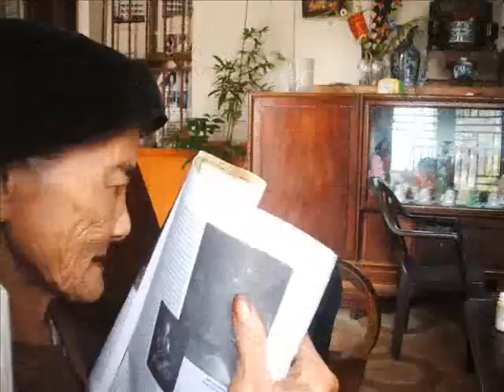Mùa hè rớt-Olga Berggoltz-Bằng Việt-Trần Thiện Tùng.wmv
Mùa hè rớt
Thơ : Olga Berggoltz
người dịch : Bằng Việt
đọc : mc Tùng vẹt
ảnh : tùng vẹt, sưu tầm

Có một mùa trong ánh sáng diệu kỳ,
Cái nóng êm ru, màu trời không chói,
Mùa hè rớt - cho những người yếu đuối,
Cứ ngỡ ngàng như mới bắt đầu xuân!

Trên má, mơ hồ tơ nhện bay giăng,
Khe khẽ như không, nhẹ nhàng, phơ phất,
Lanh lảnh bầy chim bay đi muộn nhất,
Hoa cuối mùa sặc sỡ đến lo âu!

Những trận mưa rào đã tắt từ lâu,
Tất cả thấm trong cánh đồng lặng sẫm...
Hạnh phúc - hiếm hơn khoé nhìn say đắm
Ghen tuông - dù chua chát cũng thưa hơn!

Ôi cái mùa đại lượng rất thân thương,
Ta tiếp nhận, vì ngươi sâu sắc quá!
Nhưng ta nhớ, trời ơi, ta vẫn nhớ,
Tình yêu đâu?... Rừng lặng, bóng sao im.

Sao ơi sao, sao sắp rụng vào đêm,
Ta biết lắm, thời gian đang vĩnh biệt...
Nhưng chỉ mãi bây giờ, ta mới biết
Yêu thương, ngậm ngùi, tha thứ, chia tay...!